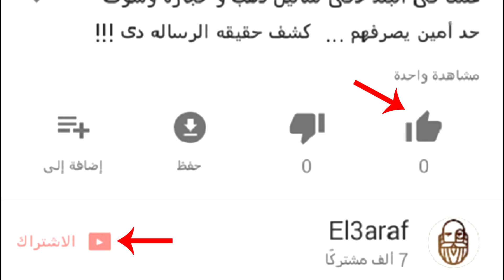متحف في هولندا للأطفال المولودين بتشوهات خلقية ويموتون بعد ساعات من الولادة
قناه العراف هى قناه اخباريه تقوم ببث الاخبار الفنيه باللهجه المصريه العاميه
و قناة | El3araf Club | قناه رائده فى مشاهدة الافلام الحصريه الجديده